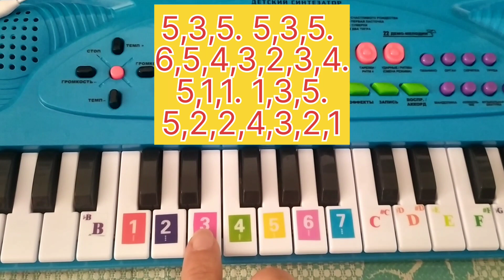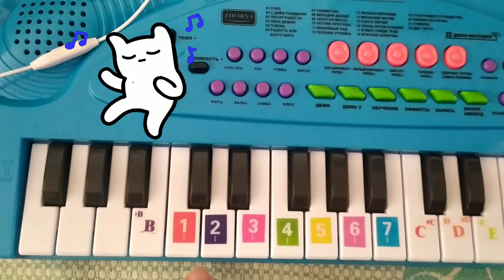Beautiful melody, we learn by numbers and then by notes.